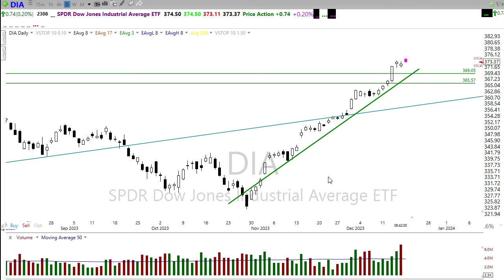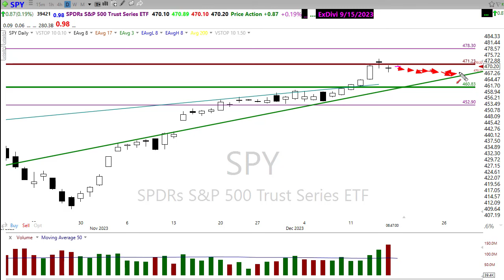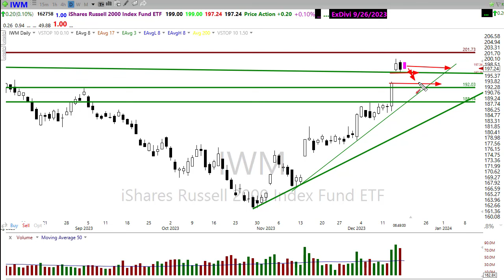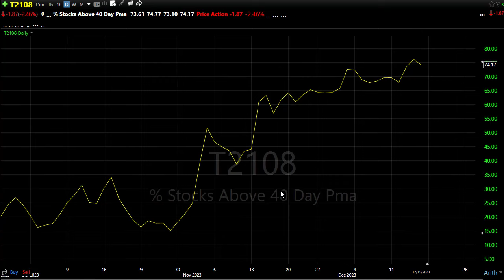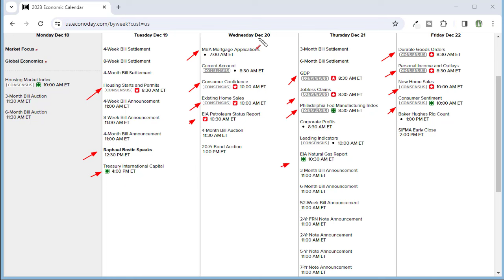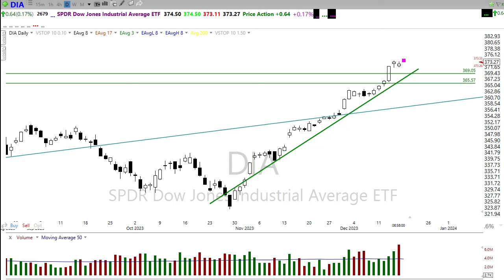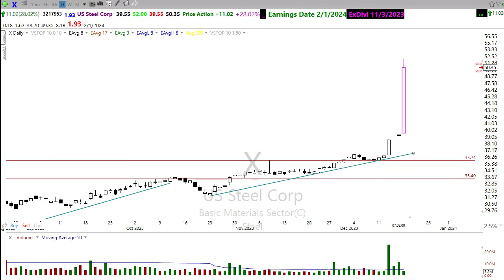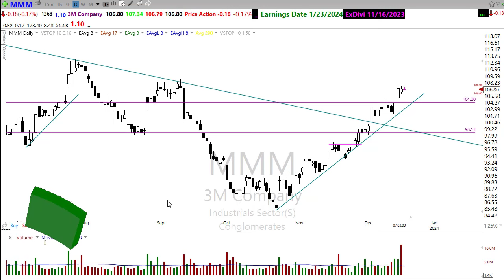Morning Market Prep | Stock & Options Trading | 12-18=23